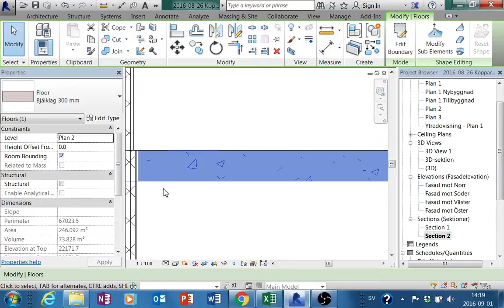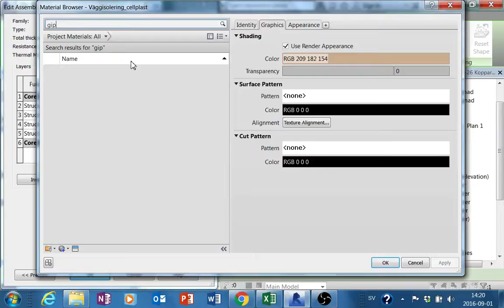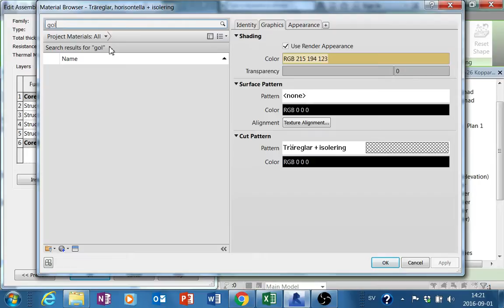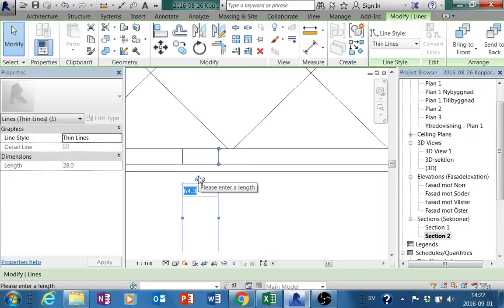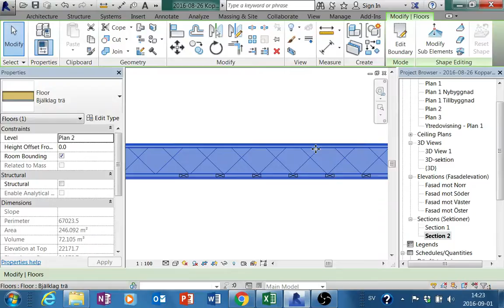Revit Architecture 35 INLÄMNING BYGGLOV DEL5 Innehåll bjälklag